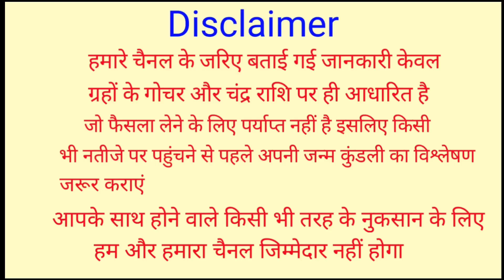26 July 2021 Kark Rashifal | कर्क राशिफल 26 जुलाई 2021 | आज का कर्क राशिफल | Cancer Rashi 26 July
26 July 2021 Kark Rashifal | कर्क राशिफल 26 जुलाई 2021 | आज का कर्क राशिफल | Cancer Rashi 26 July